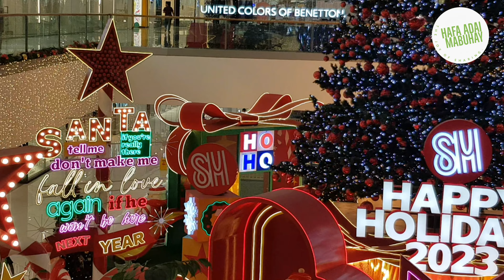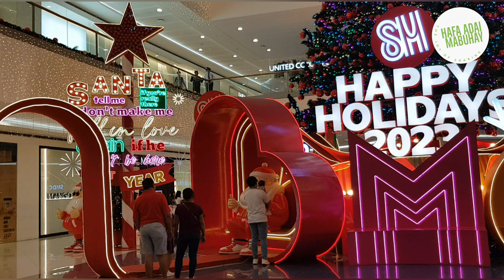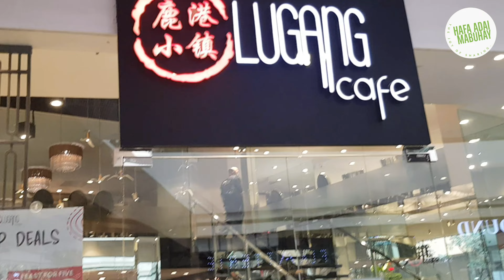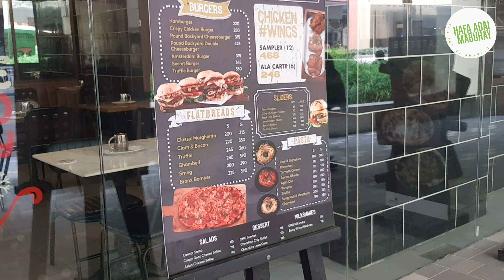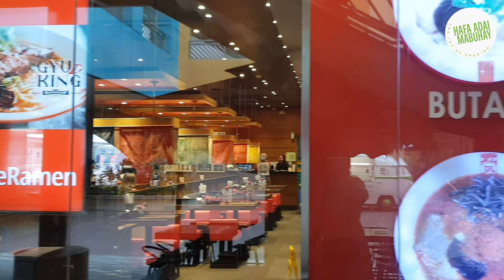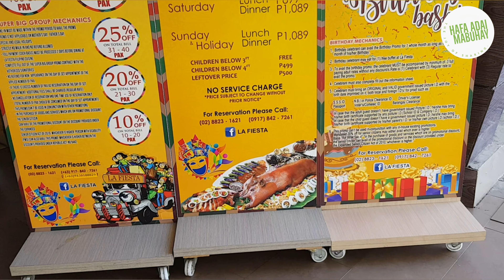Quick Tour of SM MOA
SM Mall of Asia, is a large shopping mall in the Philippines, located at Bay City, Pasay, Philippines, within the SM Central Business Park, a reclaimed area within Manila Bay, and the southern end of Epifanio de los Santos Avenue (EDSA) The mall is currently the largest shopping mall in Philippines.

With four hectares of floor area and 8,000 parking spaces, SM Mall of Asia is no ordinary mall. Besides branded shops and restaurants, it offers hosts entertainment features for leisure and educational purposes – it had the first ever IMAX theater in Philippines.

Our channel Hafa Adai Mabuhay is all about Island Tour, Tax Free Shopping, Food and more…we are inspired by the slogan “The Joy of Sharing”.

Hafa Adai is pronounced as “half a day” which means “hi or hello”.